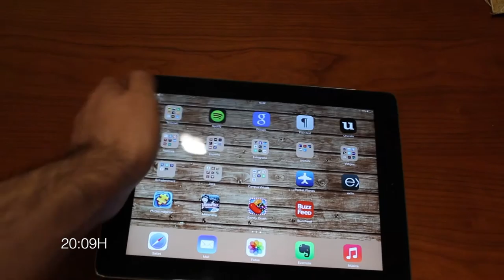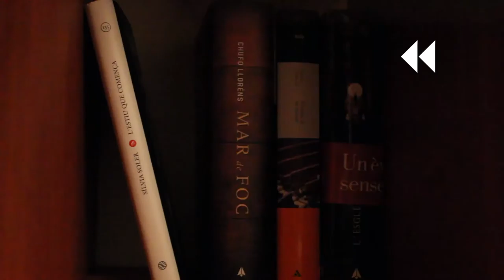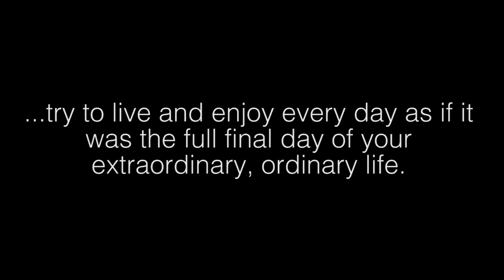Daily Items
Artist: Arnau Perendreu i Busquets
Year: 2014
Runtime: 4 minutes
Language: English
Technical Specs: 16:9 video in 1080p, 25.00fps, stereo

Storyline: DAILY ITEMS is an audiovisual project that aims to analyze the monotony, the routines, the transience of time and the personal identity that our society is immersed through the daily interaction with the objects of our life.

Directed, written, perfomed & edited by Arnau Perendreu

Music by Florence + The Machine - Dog days are over